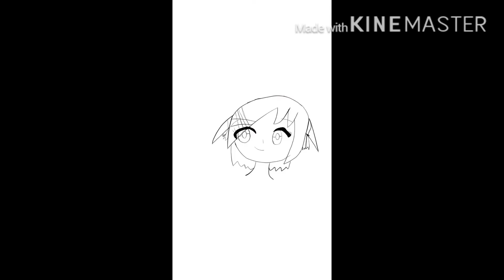Natsuki Speed Paint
Sorry I forgot it isn’t instagram it facebook XD
My face book name is: Naomi Yt